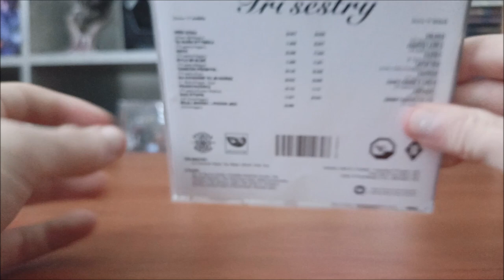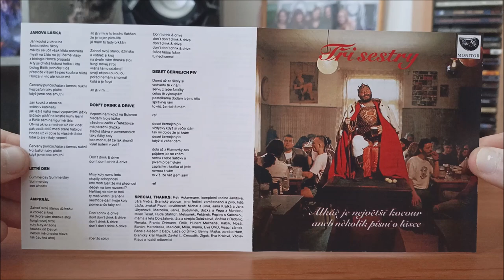CD / Tři sestry – Alkáč je největší kocour aneb několik písní o lásce / 1991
Druhé album Československé kapely Tři sestry v podání :  Ing. Jiří Spurný, Petr Janda Ml., Petr Neustadt, Petr Ackermann, František Kacafírek, Supův Hanýsek, Martička Jandová, Petr Janda St.